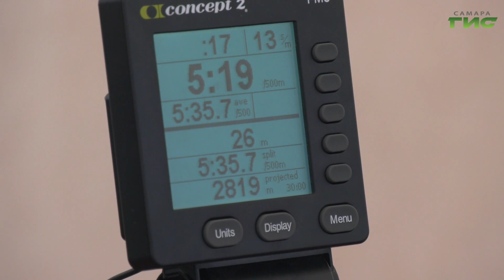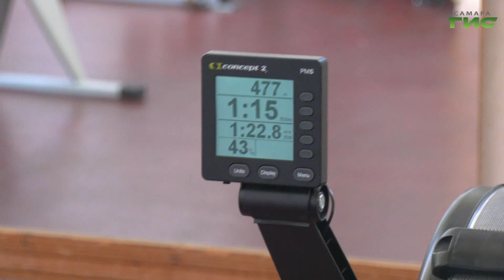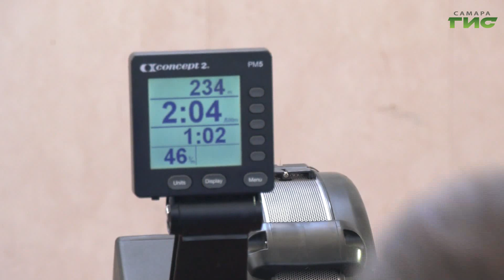"Гребля" / "Время спорта" от 18.10.2022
Мимо соперников и аллигаторов к рекордам и золотым медалям. Александр Вязовкин — чемпион мира по индор-гребле и участник Олимпийских игр в Токио в гребле академической стал новым героем программы "Время спорта".